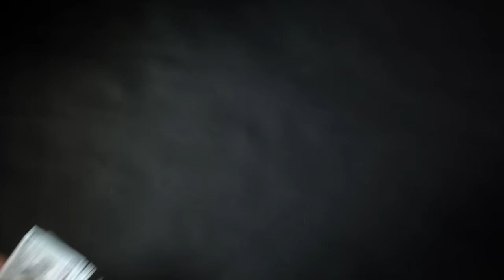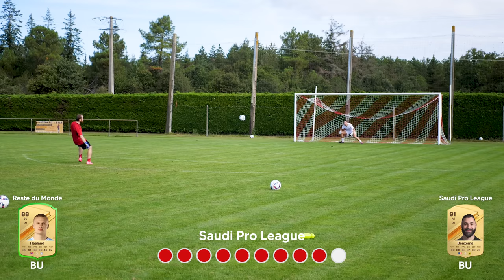L'Arabie Saoudite VS le reste du MONDE qui sont les plus FORTS ?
Le site d'11teamsports sur lequel je me procure mes équipements (-5% de remise avec le code "LEVY23")

00:00 Introduction.
01:36 Première Partie.
09:00 Deuxième Partie.

Règles de l'espace commentaire :
- Pas d'embrouilles entre viewers.